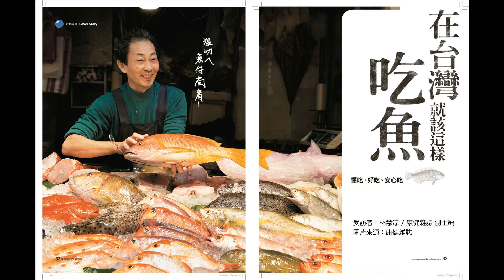安心好吃台灣魚 A (20180204)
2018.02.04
周日Mr.Big節目：「安心好吃。台灣魚」
受訪者： 林慧淳 / 康健雜誌 副主編